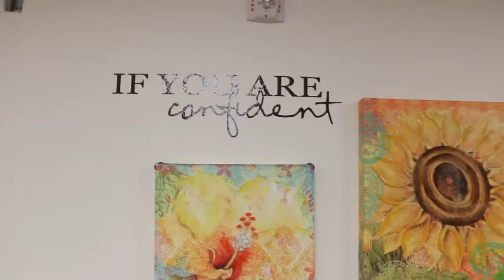A New Chapter in Our Good Story: I'm Going to Ecuador!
We are really excited about our new and developing story. We think it is going to be a powerful one! You can .

This is the beginning of an awesome adventure! Things didn't work out as expected once we got to Ecuador. You can also .

Ugh, packing is not my favorite thing, but it's worth it for the experience I will have. Check out what I packed, and why, for my international humanitarian trip to .